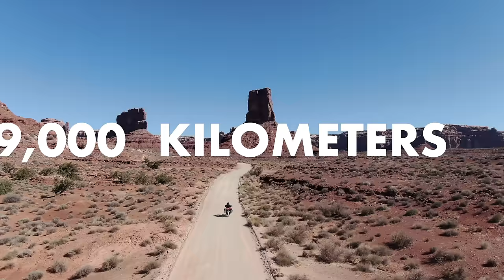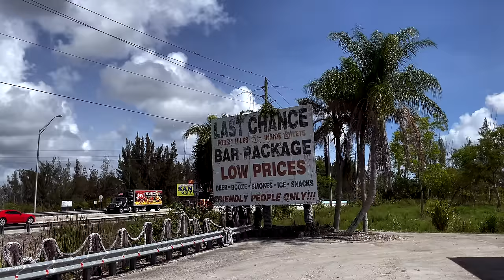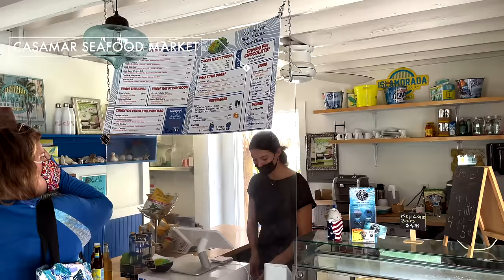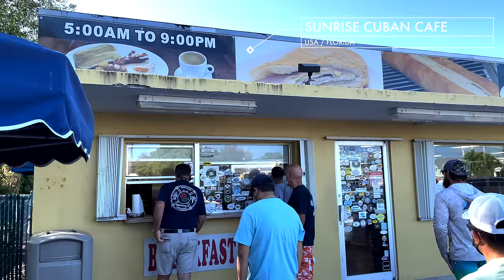FLORIDA KEYS: Road trip with a Harley on the OVERSEAS HIGHWAY to KEY WEST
Ride with me from Miami to the Florida Keys, to the quirky, colorful and tropical town Key West - to the Southernmost point of the United States, and explore the gems along the way. One of the longest bridges in the world, an overseas highway from island to island.

The highlights and to DOs of a journey on the Overseas Highway from Miami to Key West:
- Rent a Harely Davidson to travel in style
- As soon as you turn onto US Route 1, getting lost or taking a wrong turn on your way to Key West would be a great archivemnent.  You just follow Highway 1 South for the next 125 miles or 200 kilometers - and you will arrive in Key West.
- Stay at one of the the other Keys to safe some money - for example at Islamorada.
- There is one iconic dish you need to try when visiting they Keys  - and Casamar Market close to Islamorada is indeed one of the best stores to get your hands on this delicious seafood: Stone crab claws.
- Go fishing in the Florida Keys!
- The overseas Highway crosses the Florida Keys archipelago. The series of islands dotted in the azure ocean, composed of the Upper keys, Middle keys and lower keys are linked together by several bridges that form the overseas Highway.
- Have breakfast at famous Robbie's restaurant
- The Seven Miles Bridge in Florida one of the longest bridges in the world. It is flying over the deep blue of the Gulf of Mexico over 11 kilometres and connects Knight key to Little Duck key from the Gulf of Mexico to the Florida Strait. And yes, it is definitely the most spectacular part when riding the Florida Keys all the way to Key West.
- The city of Key West with its tropical, nonchalant and rebellious atmosphere is a true symbol of the east coast of the United States. It is located only 90 miles or 150km from Cuba and offers a unique free-spirit vibe. Indeed Key West even has its own flag. The so called „Conch Republic“.
- Visit the most southernmost point of continental USA
- Located on Whitehead Street in Old Town, you can visit Ernest Hemingway’s former home, where he lived for ten years. Today, the house is a museum, and  you can see Hemingsway typewriter, living rooms, kitchen and bathroom.
- Ride a Jet Ski to a sandbank and mangrove tunnels
- When in Florida, make sure to not miss out on a Cuban breakfast - for example at Sunrise Cafe!

// Time of the journey: May-June 2021

// Riding a Yamaha Ténéré 700. Bought the motorcycle myself from the press fleet of Yamaha USA

//Equipment & Gear:
- BMW Cooling Vest

//Filmed with:
2 x Go Pro Hero 8
DJI OSMO Pocket
Iphone 12
Tripod: Manfrotto BeFree
Tripod Iphone: Joby GorillaPod
Editing Program: Final Cut Pro X